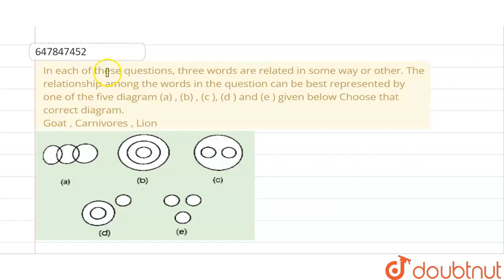In each of these questions, three words are related in some way or other. The relationship among...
In each of these questions, three words are related in some way or other. The relationship among the words in the question can be best represented by one of the five diagram (a) , (b) , (c ), (d ) and (e ) given below Choose that correct diagram.Goat , Carnivores , Lion
Class: 14
Subject: REASONING
Chapter: LOGICAL VENN DIAGRAMS
Board:GOVT

👉 Have Any Query? Ask Us.